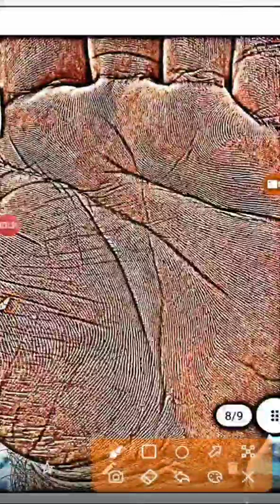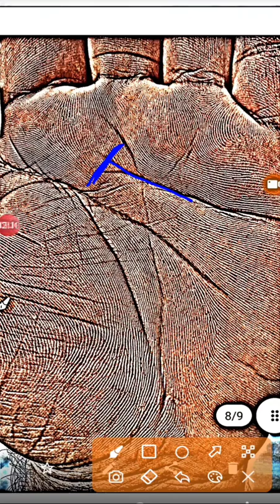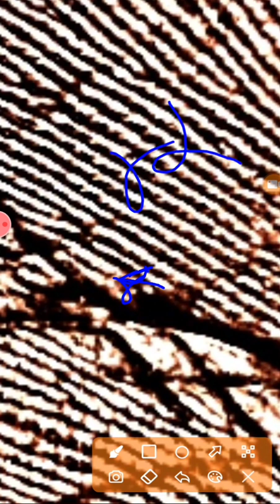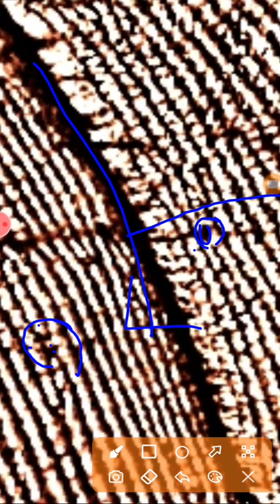एक सरकारी जॉब की बात चल रही क्या वो मिलेगी मुझे